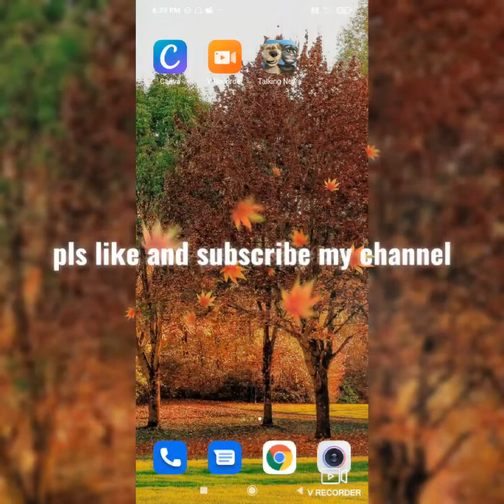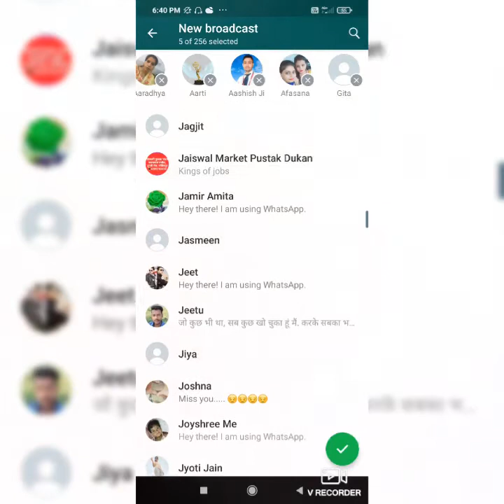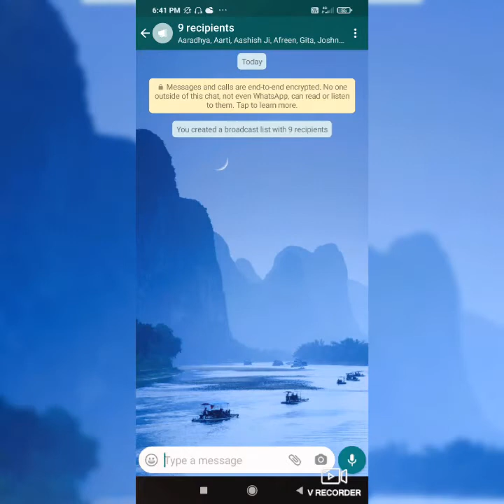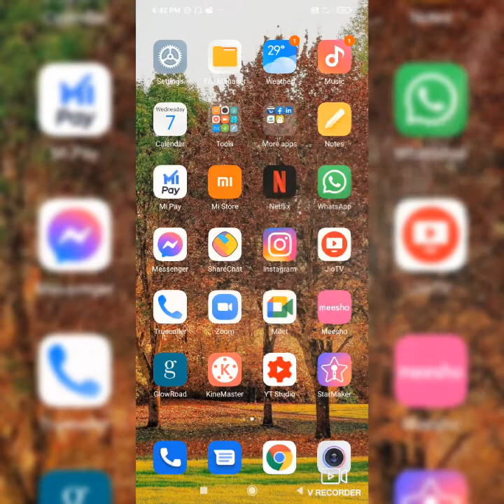broadcaste group kese banaye##// how to create broadcast group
Broadcaste List Banakar Hm Apne Time Ki  Bachat Kar Sakte H Or Group Ki Problem Se Bhi Chhutkara Pa Sakte H